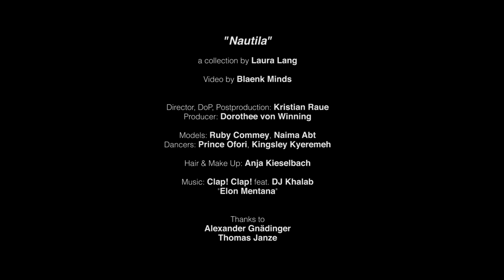"Nautila" by LauraLang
Video by Blaenk Minds

Director, DoP, Postproduction: Kristian Raue
Producer: Dorothee von Winning

Models: Ruby Commey, Naima Abt
Dancers: Prince Ofori, Kingsley Kyeremeh

Hair & Make Up: Anja Kieselbach

Thanks to
Alexander Gnädinger, Thomas Janze